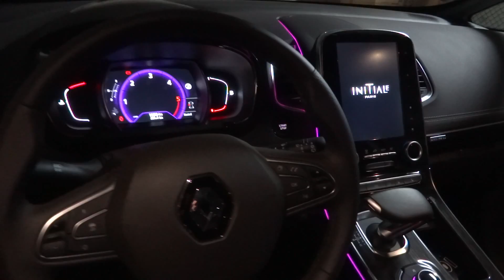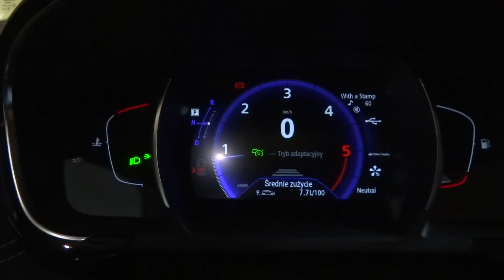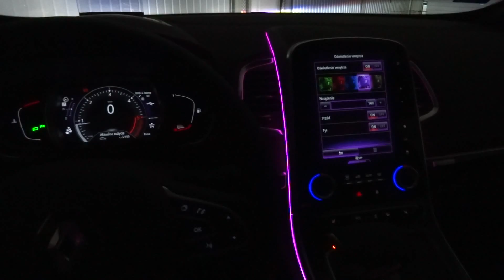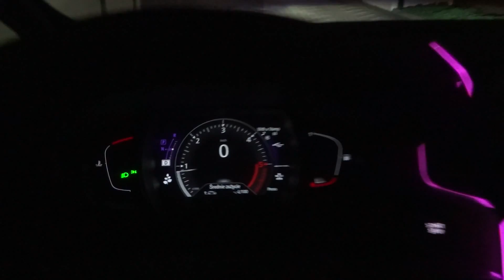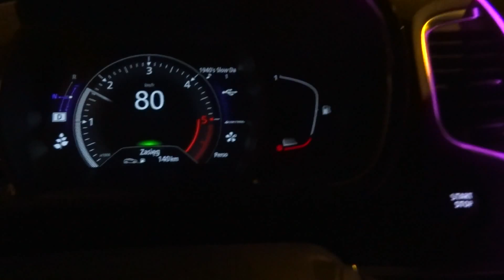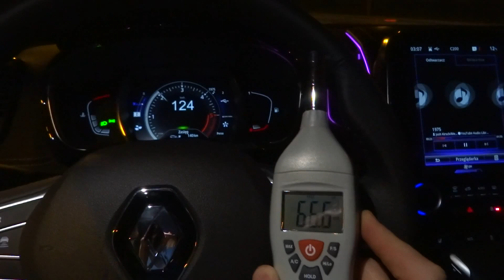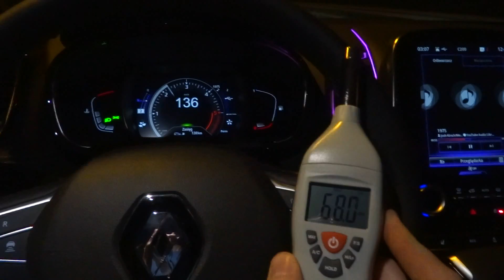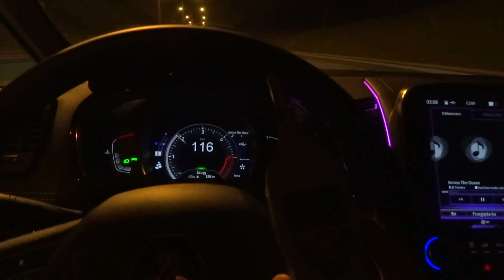2016 Renault Espace Night Driving Led Ambient Lights Test Ciekawostki 1 noc Jazda Testowa PL